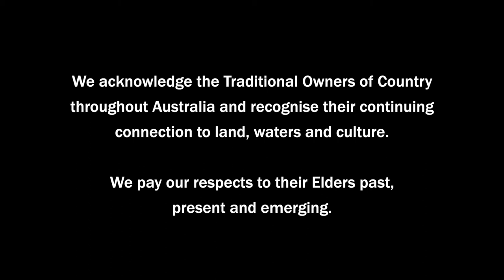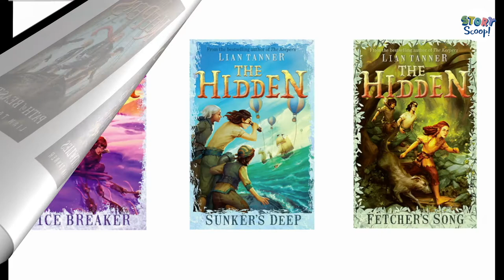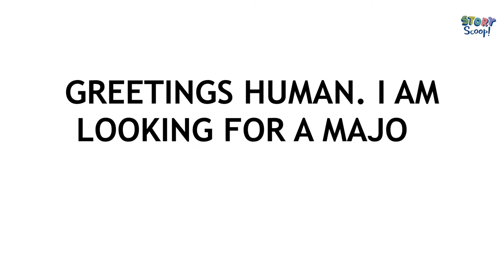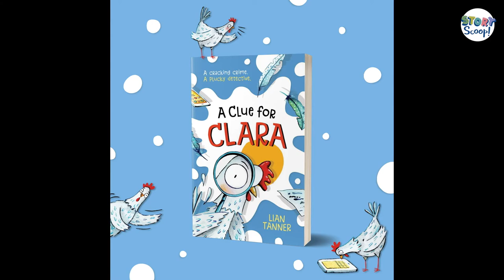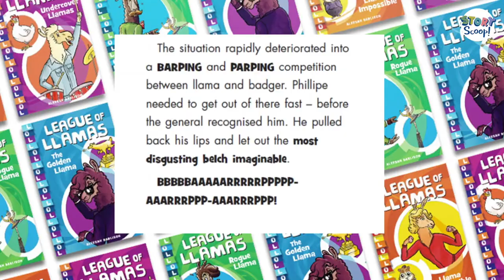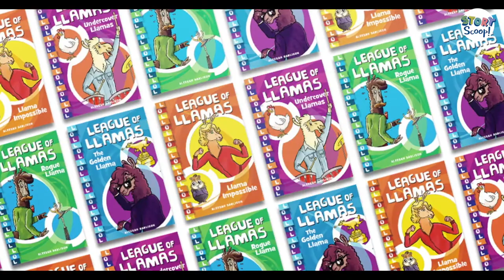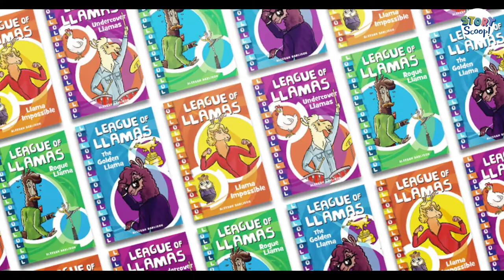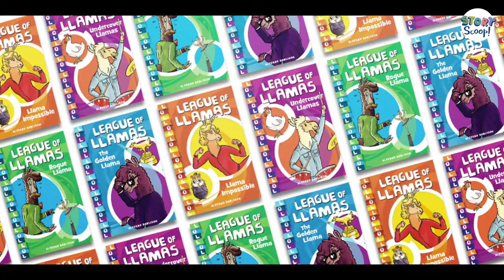Story Scoop Episode 4: Sue Whiting, Lian Tanner and Aleesah Darlison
Story Scoop is a free, monthly video for teachers, librarians, kids and adults who love kids’ books. The video can be seen on the CBCA NSW Branch Facebook page, the CBCA website and the SCBWI Australia East & New Zealand website. Each episode will have three segments, where authors and illustrators give a sneak peek into the inspiration, decisions, artwork and story behind their stories.

The aim of Story Scoop is to connect SCBWI/CBCA authors/illustrators with schools and libraries, and provide an inspiring and useful teaching resource about children’s books and their creators for adults and kids to enjoy.